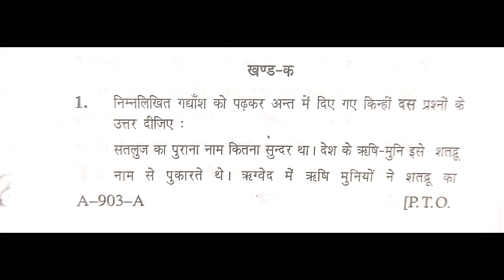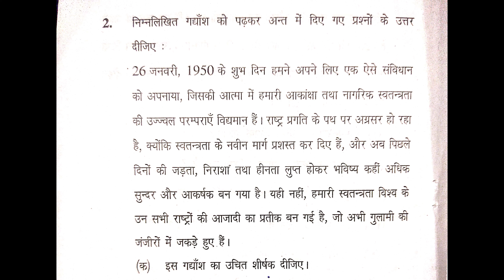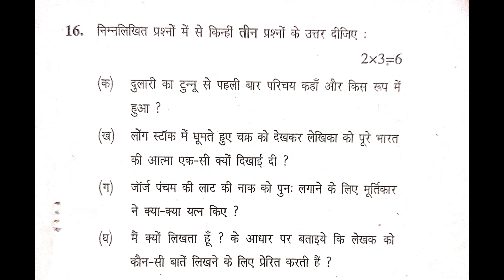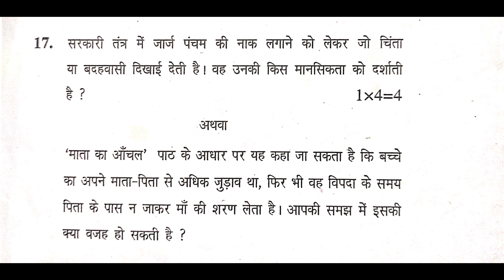HP Board 10th Class Hindi Question Paper 2018 Series-A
Mittro Humne iss video mai humne Himachal pradesh board 10th Hindi 2018 ka question paper upload kiya hai.Dosto video ko like aur share jroor karna aur hamare channel ko subscribe karna.